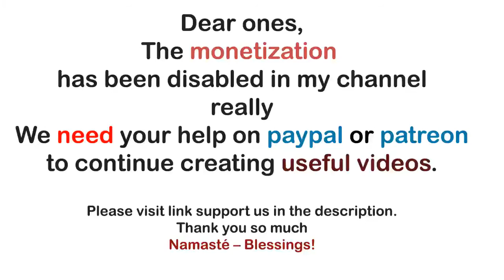Archangel Michael ~ Recreating paradise on Earth